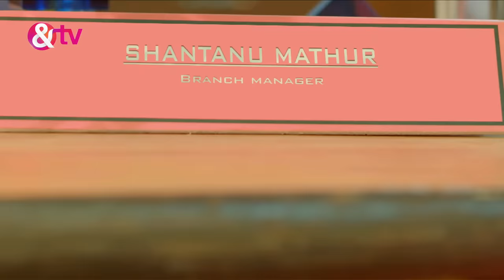रूप बदलने वाली Saree से परेशान Sudha और उसका पति | Laal Ishq | Full Ep 173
In Laal Ishq, brings his newlywed wife, Sudha, home after their marriage. However, their relationship starts to deteriorate when Bhabhi enters Sudha's life, presenting her with a mysterious statue. The presence of the statue begins to strain their bond, leading to unforeseen and unsettling consequences.